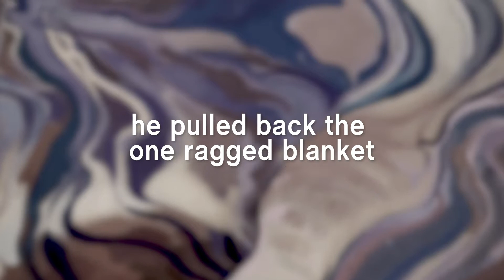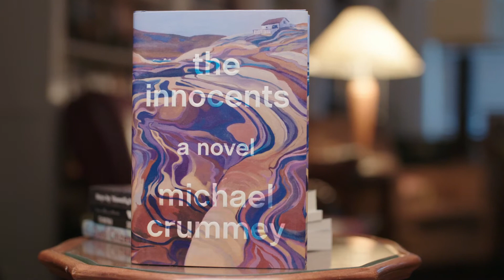Michael Crummey on The Innocents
Canadian writer Michael Crummey talks about his novel The Innocents, a cruel and beautiful adventure tale and meditation on survival, solitude, and adolescent desire that lays bare the lives of two children orphaned in a desolate cove on Newfoundland’s northern coast. By turns touching and harrowing, this novel is a page-turning masterclass in landscape writing and the longings and sorrows of the human heart.

Crummey was a finalist for the 2019 Rogers Writers' Trust Fiction Prize for this book. This video was produced by White Pine Pictures for the 2019 Writers’ Trust Awards event.